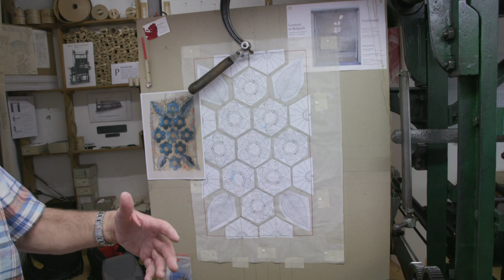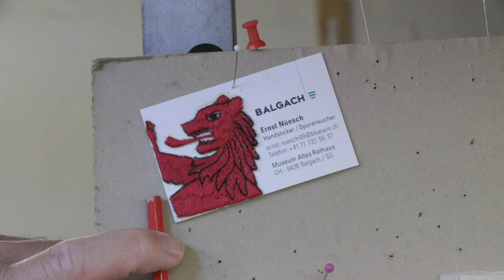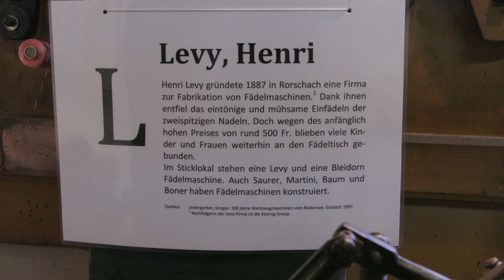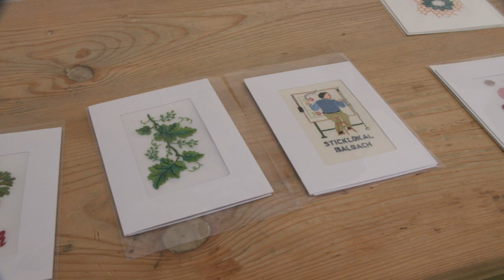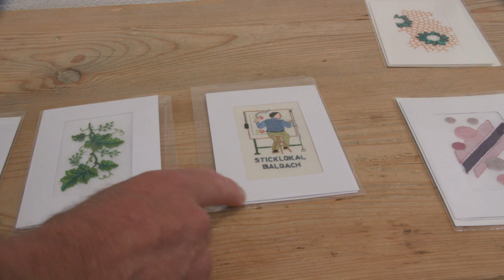Handsticklokal in Balgach